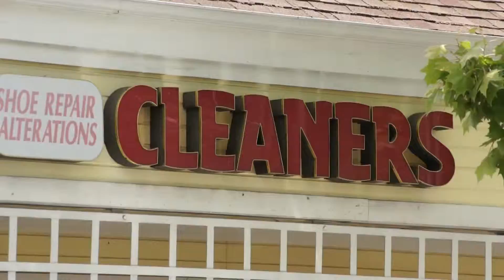Los Gatos Cleaner